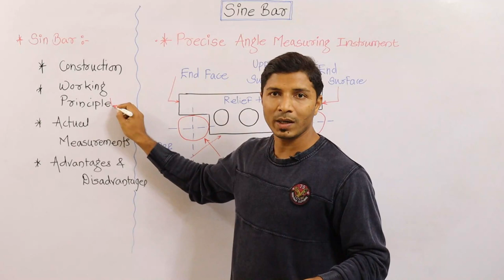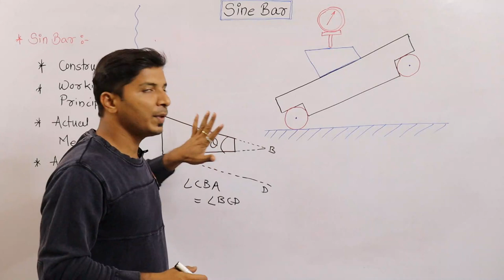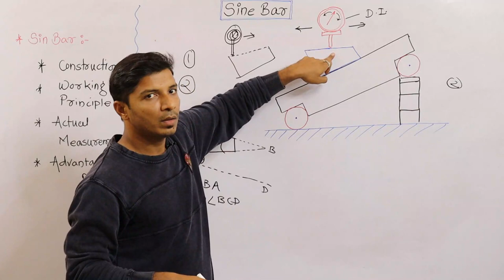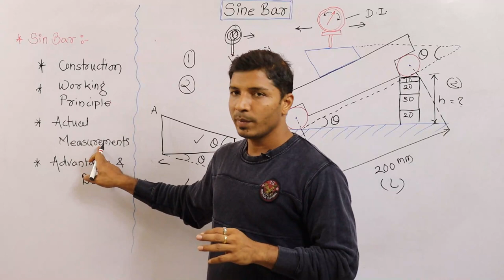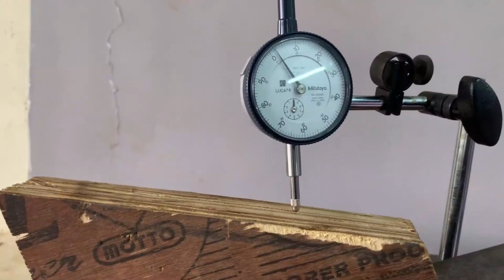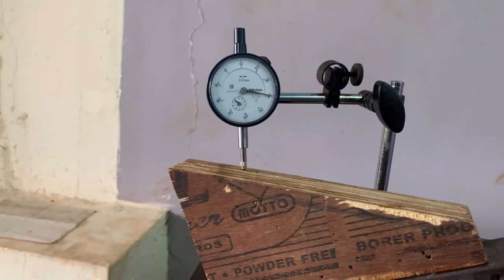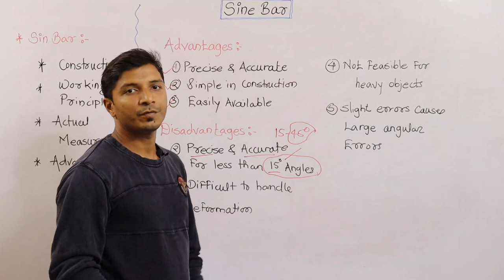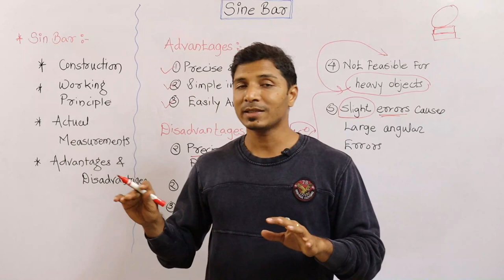Sine Bar: Set-up and Actual Measurements II Angular Measurements II Sine Bar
Sine Bar is well explained with its construction, working principle, Experimental set-up and actual measurements